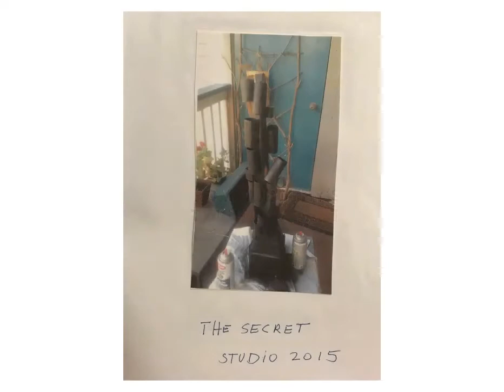Kiki Sciullo's residency and logo update process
Photos from Kiki's residency and logo design process at Stone Quarry Art Park